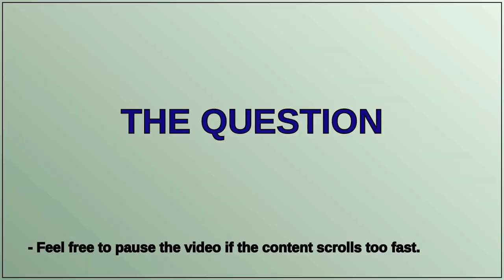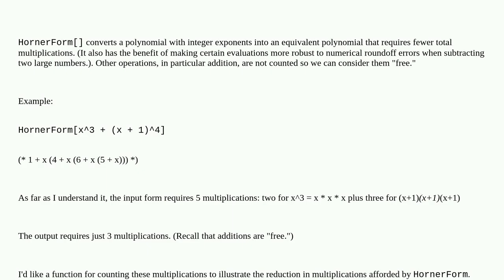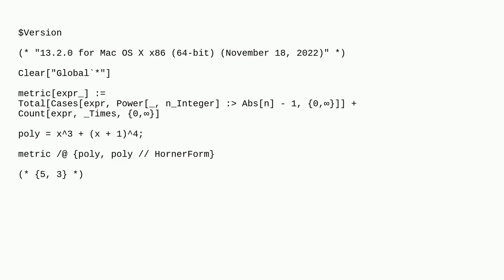Multiplication counting to illustrate HornerForm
A special thanks goes out to the community

  date-and-time holderform